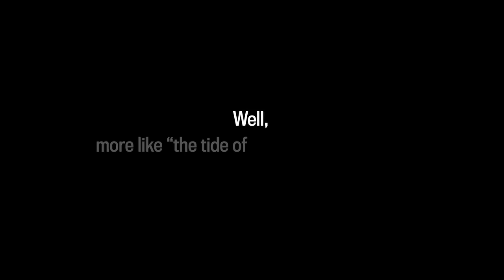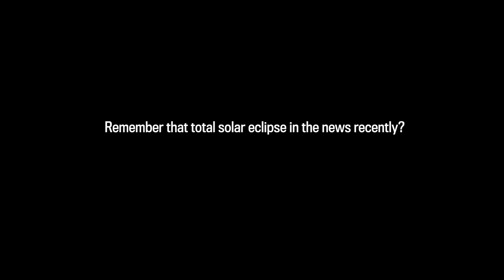The Tide of Every 18 Years or So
How the Mont Saint-Michel Abbey gets its stunning perennial moat.